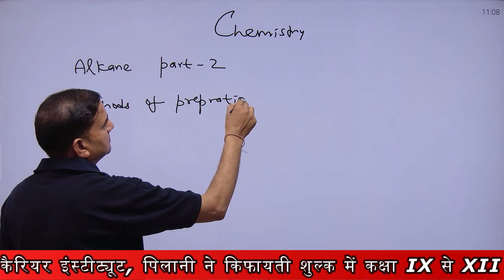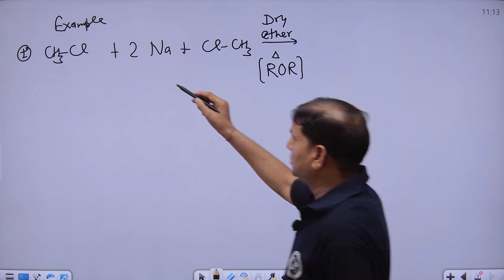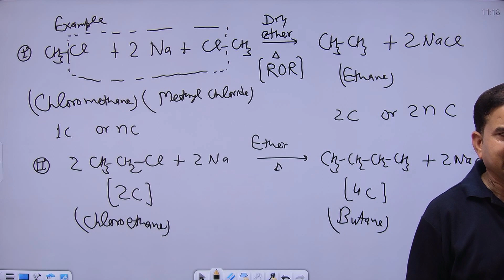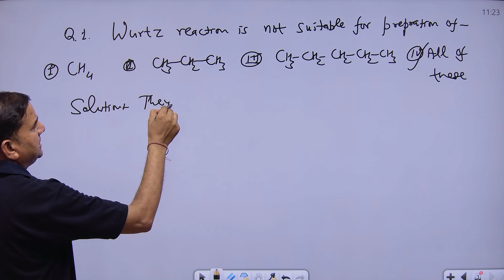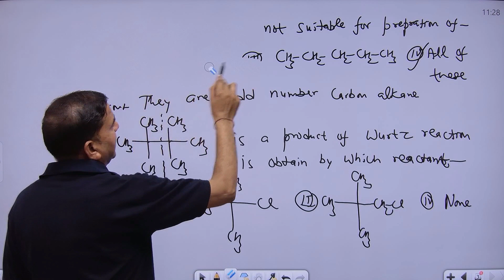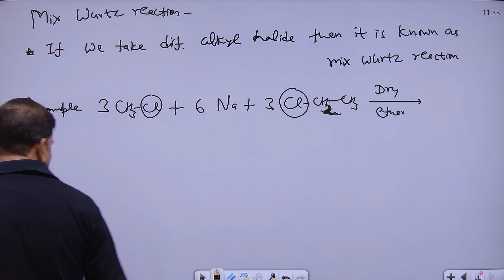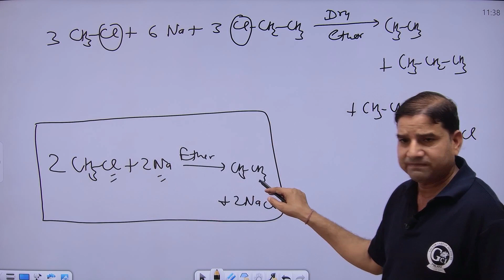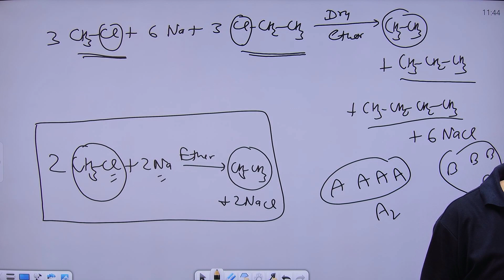CHEMISTRY | Alkane ( part-2 ) | For NEET/JEE/NDA/CUET | By G.K Sir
“Education’s purpose is to replace an empty mind with an open one.”